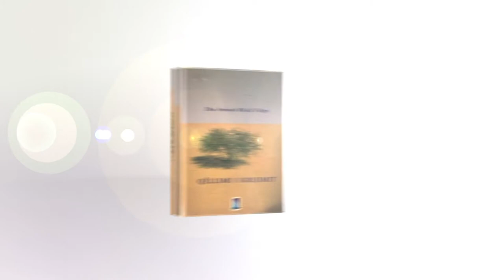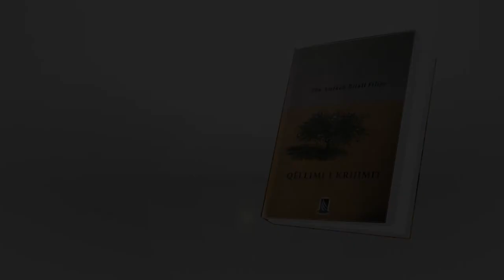Libri “Qëllimi i Krijimit”